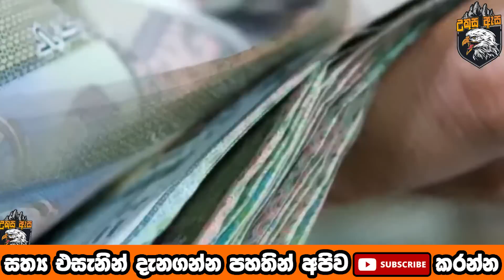කුවේටයේදී මියගිය ලාංකික කාන්තාවන්ට සාධාරණය ඉටු කරයි හාම්පුතුන්ට වැඩ වරදී - story